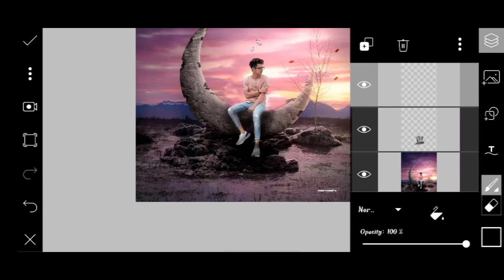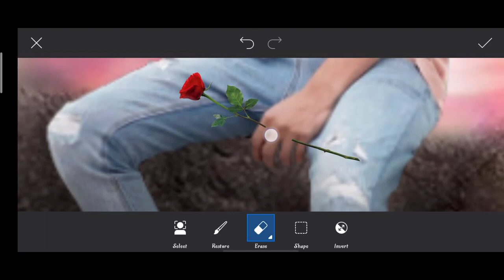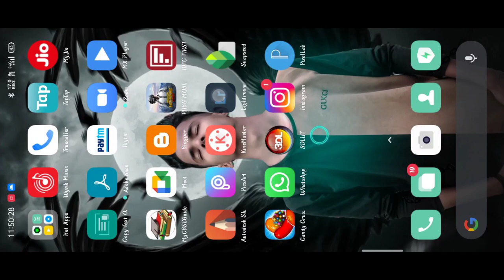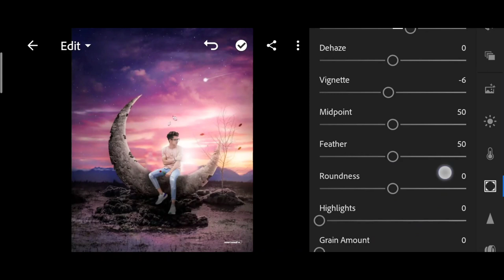Saarvendra new moon Photo editing in PicsArt | saarvendra viral photo editing